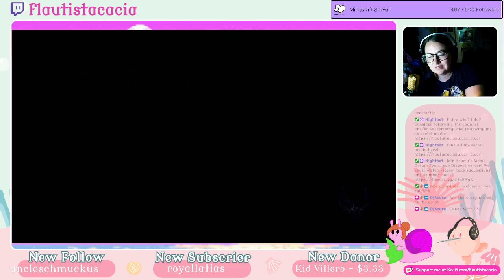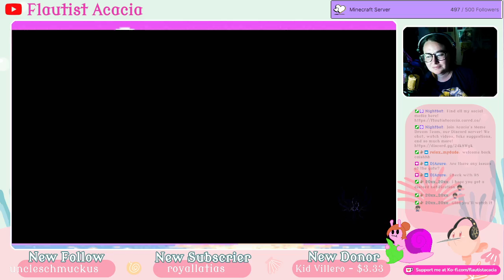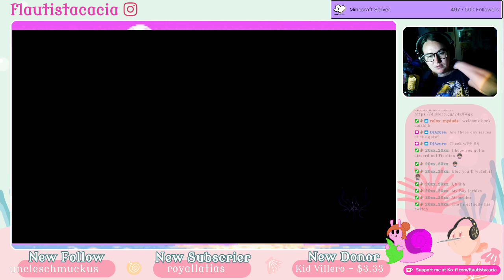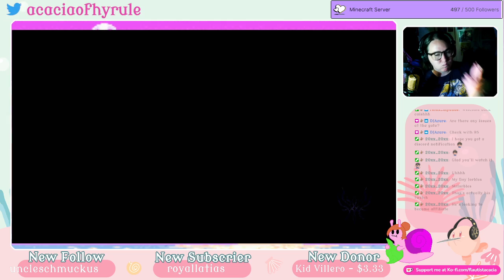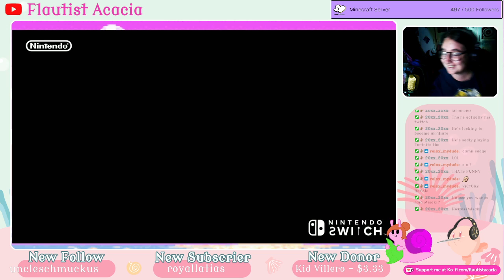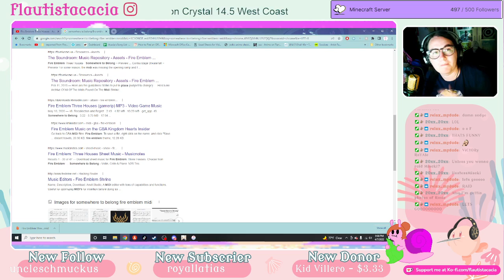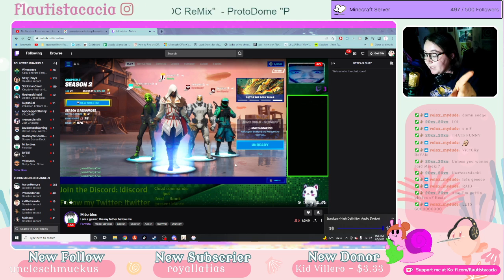Fire Emblem: Three Houses (Part 31)